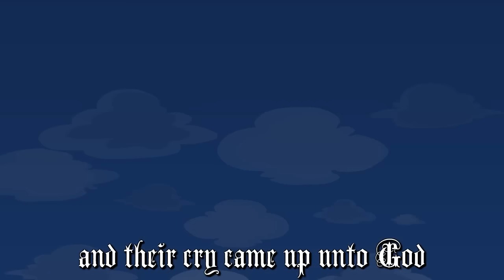Messed-Up Bible Stories - Moses and the Burning Bush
God disguises himself as a burning bush for some reason.

New Member: Anthony Messer - SAM FAM

In this episode of "Messed-Up Bible Stories," get ready to witness one of the most bizarre and unbelievable tales in the Bible. We're talking about Moses and the Burning Bush. Join us as we follow Moses on his journey to free the Israelites from slavery, with a little help from a talking shrub (yep, you read that right).